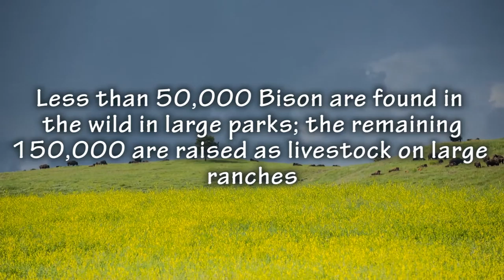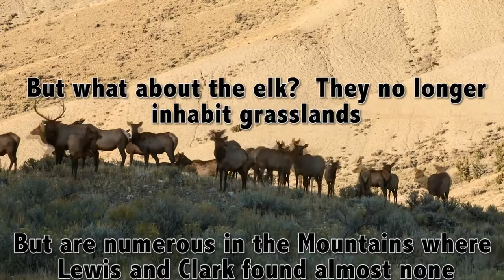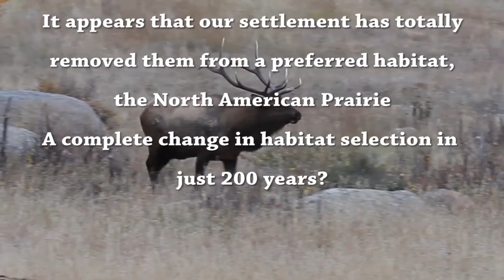North Dakota Prairie 2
A short video on what Lewis and Clark's northern Route looks like today